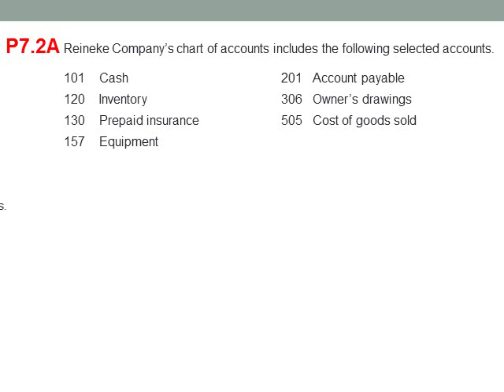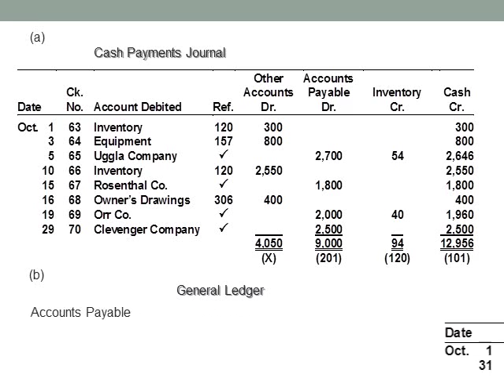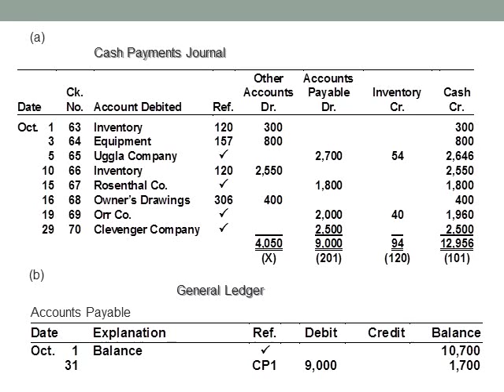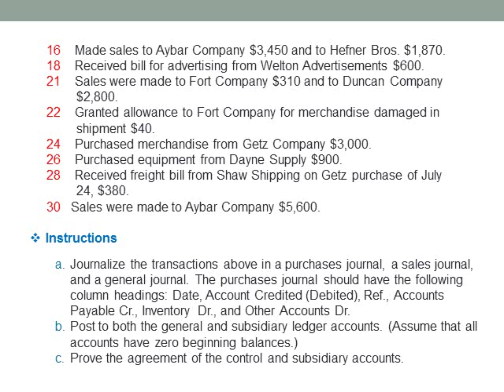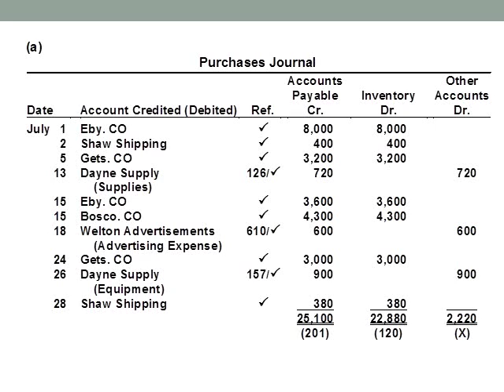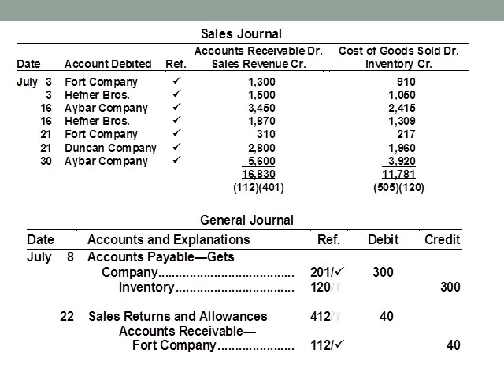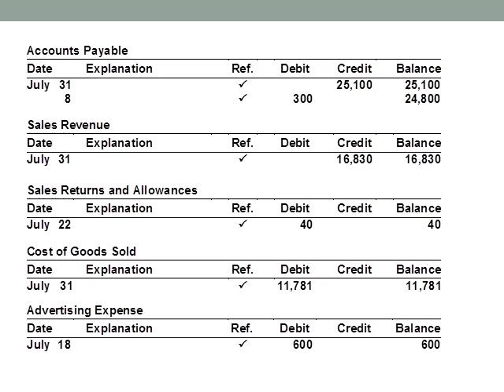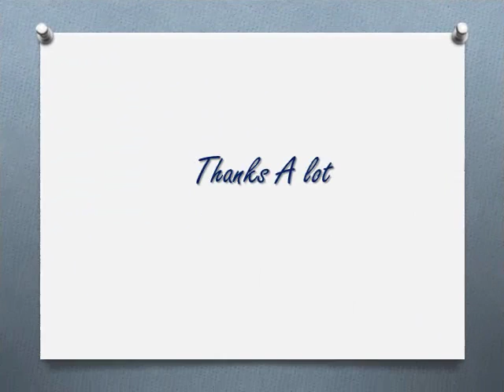تااابع فيديو/ اد بهاء القاضي،دأحلام الجندي-الفرقة الأولى-شعبة انجلش-محاسبة2 - تقديم دكتورة أمنية سيد